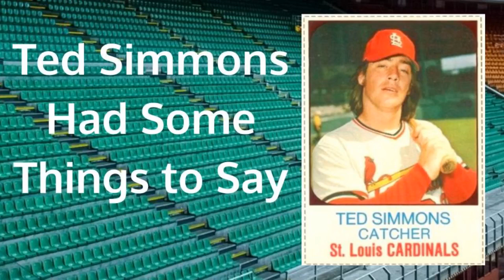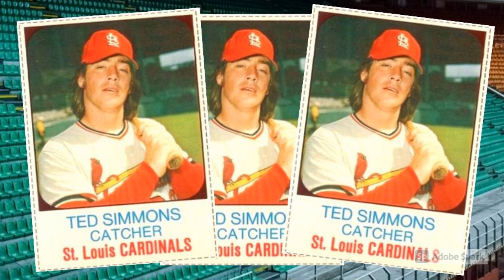1975 Hostess Ted Simmons Had Some Things to Say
Tune in as Mrs. Wax Pack Gods reads 1975 Hostess Ted Simmons Had Some Things to Say.